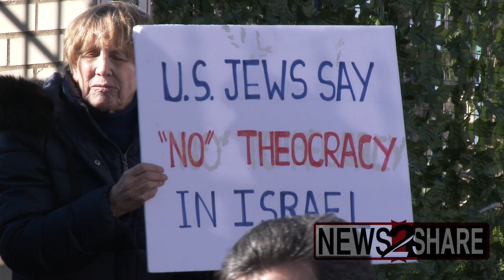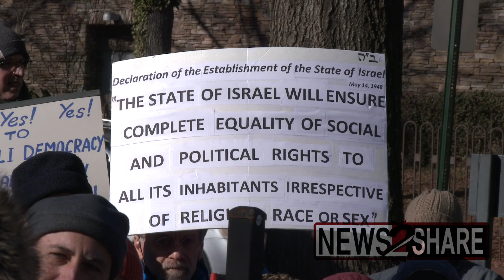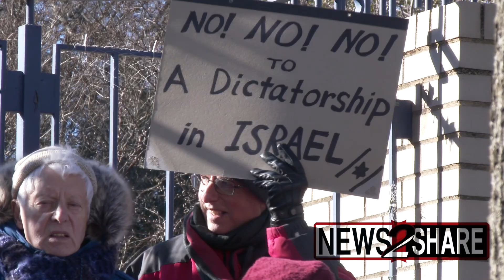Progressive Jewish activists rally against new gov and annexation of Palestinian territory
A coalition identifying as progressive and pro-Israel protested Friday outside the Israeli Embassy in Washington DC, condemning the new right-wing government and also calling for an end to occupation and annexation of Palestinian territory.